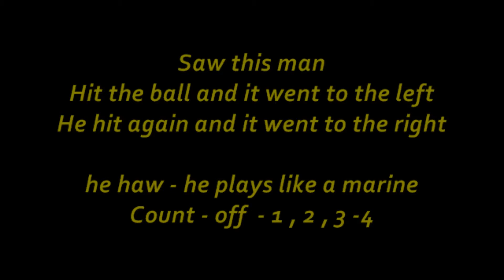new muvee 046